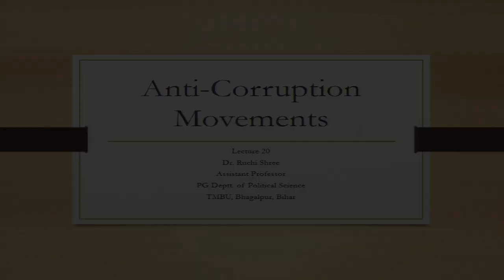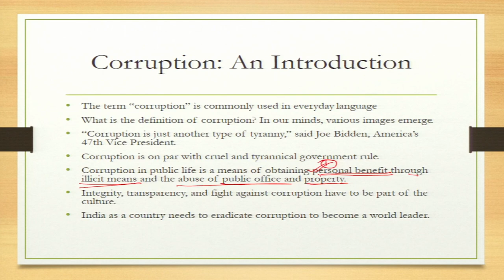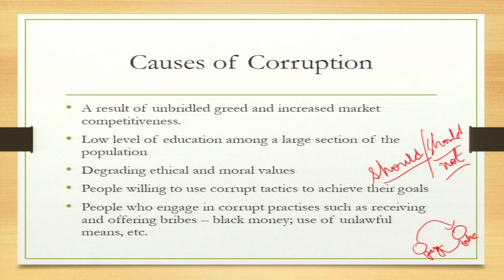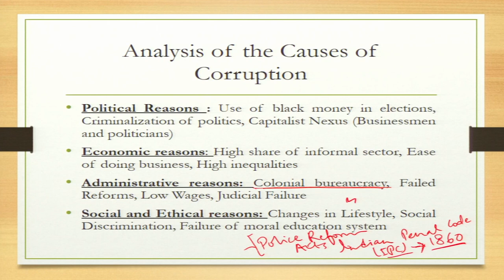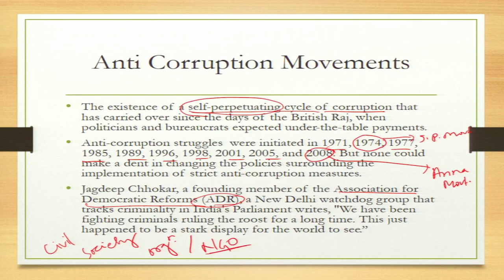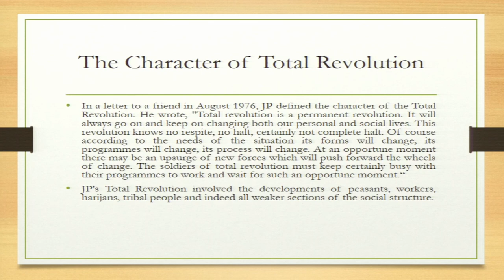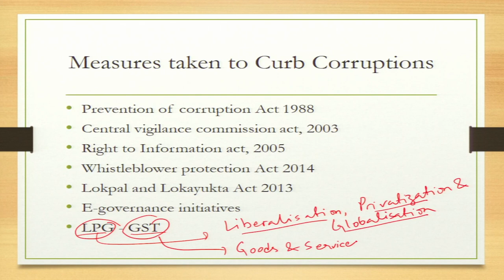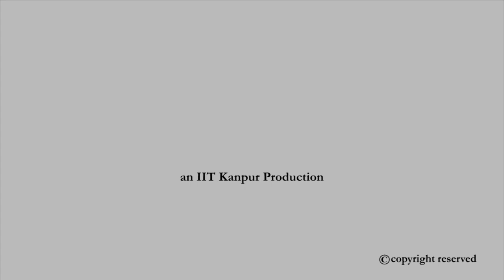Anti-Corruption Movements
Course Name : Democratic Processes and Social Movements in India